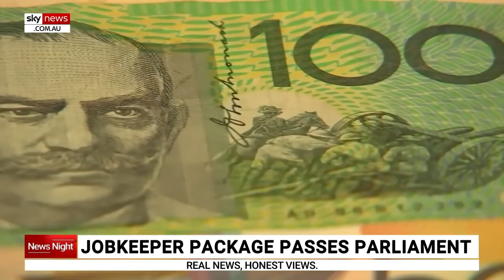Historic JobKeeper packages passes parliament in late night sitting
Australia's largest ever rescue package, JobKeeper, has passed the federal parliament after a late night sitting included the government voting down amendments from Labor and the crossbench.

The $130 billion dollar package to subsidise the wages of six million Australian workers for six months by providing employers $1,500 a fortnight per employee retained has already been registered for by 700,000 businesses and sole traders.

Labor pushed for an extension of the support to include one million more casuals and argued many school teachers, and construction and retail workers will miss out as they have not been linked with one employer for more than a year.

Treasurer Josh Frydenberg claimed "tonight was a team Australia moment" as the Senate passed the bill without amendments with the support of the opposition and the cross bench.

"Millions of jobs have been saved, and millions of Australian families have been given hope," the Treasurer said.

The wage subsidies will begin flowing to businesses from the start of may, while some payments will be backdated to March 30.

Image: CHP